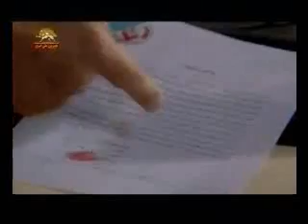پيام رهايي و مرزبندي سرخ با خامنه‌ای یزید زمان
پيام عاشوراي حسيني، پيام رهايي و مرزبندي سرخ با خامنه‌ای یزید زمان
ازسيماي آزادي تلويزيون ملي ايران